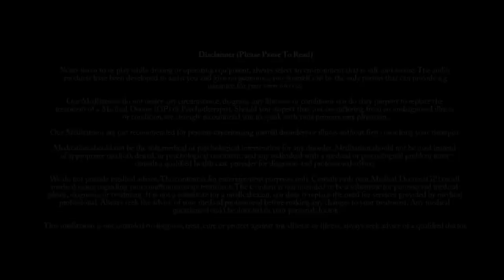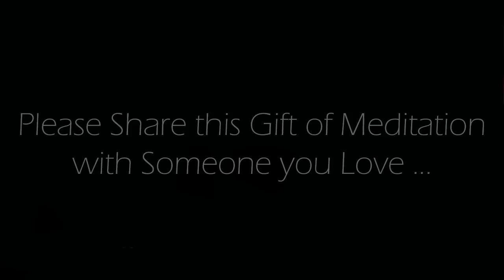From Self-Criticism to Self-Empowerment: A Positive Self Image for a New You (Guided Meditation)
This is an Original 10 minute guided morning meditation recorded by us.  This is a beautiful reminder of the incredible power you possess within.  Let's embark on a journey of releasing negative self-image and creating a new version of yourself, a version that radiates confidence, self-love, and authenticity.  Embrace this new day as an opportunity to rewrite the narratives that have held you back.  Let go of the heavy burden of self-doubt and replace it with the lightness of self-acceptance.  Know that you are worthy, deserving, and capable of immense growth and transformation.

Credits:
Voice spoken:  Original commentary recorded by us.
Background Image: Original image produced by, and exclusively owned by us.